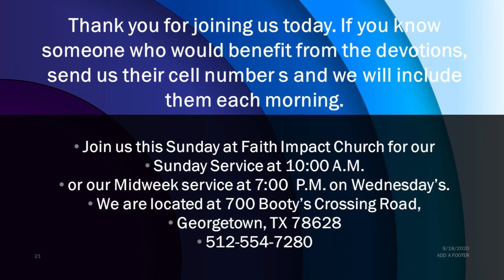7 26 21 Monday Devotions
Silence Those Who Criticise
I Peter 2:15
Acts 10:38